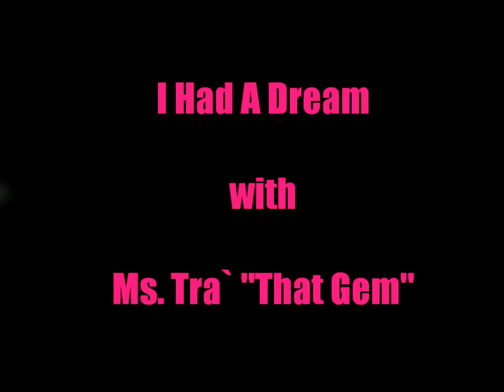I HAD A DREAM.....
This has help me understand what it takes to score in life and go through the right doors.